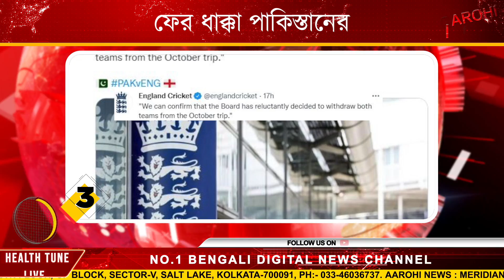Aarohi Speed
@Aarohi News